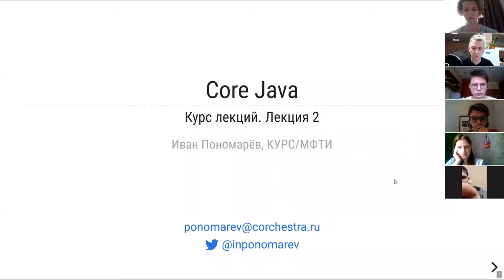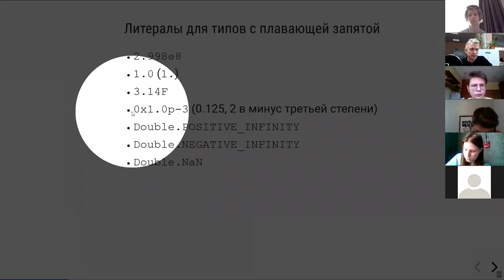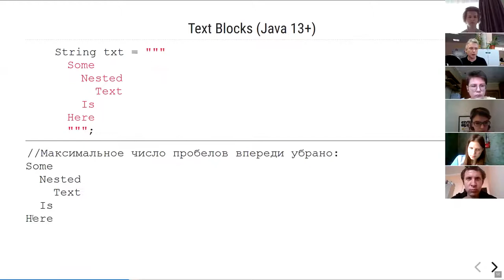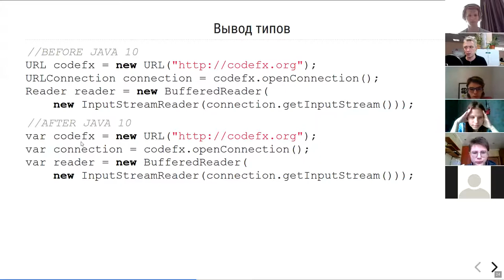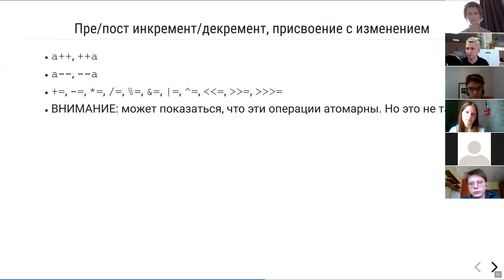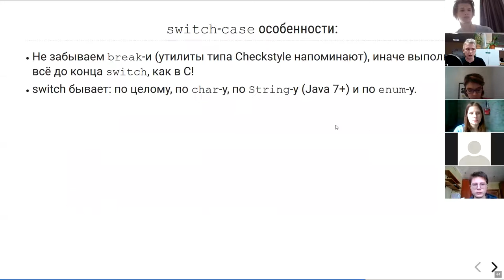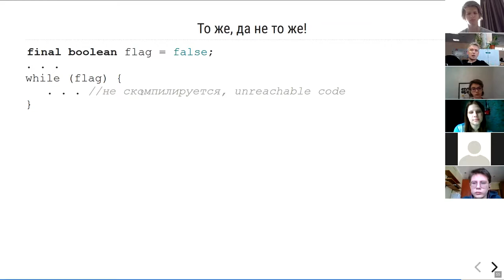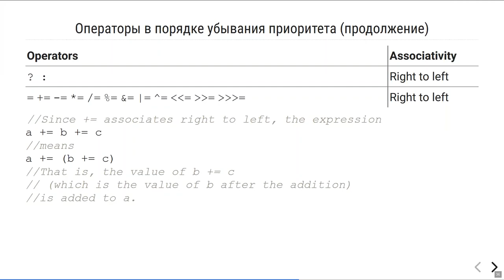МФТИ Core Java 2020 Лекция 2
Примитивные типы. Управление выполнением. Операторы. Массивы.
Новые возможности Java 13+